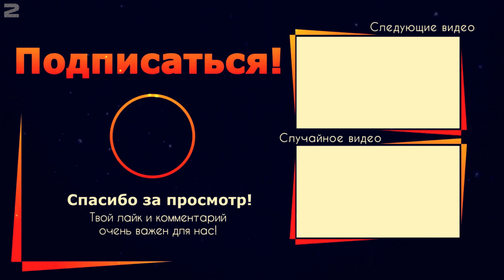Ферма с нуля без денег ... Farming Simulator 19 Поднимаем ферму со дна! вот что получилось часть 27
ЧАСТЬ 27
✅МОДИ СКАЧУВАТИ ТУТ ⬇⬇⬇

✅Farming Simulator 19 с нуля на хардкоре без денег что же получится???
Развиваемся и строим новую ферму!!!

Farming Simulator 19 з нуля на хардкорі без грошей що ж вийде???
Розвиваємося і будуємо нову ферму!!!
скачать.